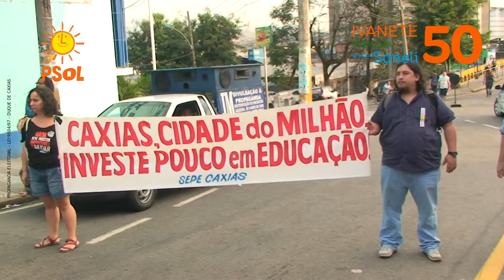Ivanete 50 - Programa eleitoral 02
Programa eleitoral 02